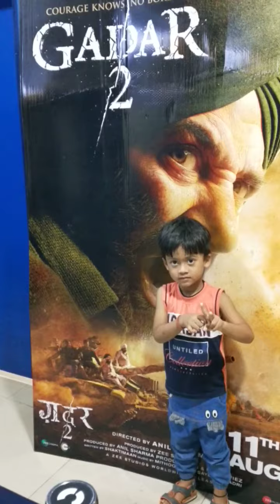Cute baby gaya Gadar 2 dakhne 😍😍 Jabardast Movie go and watch